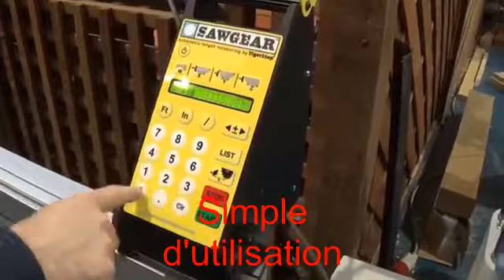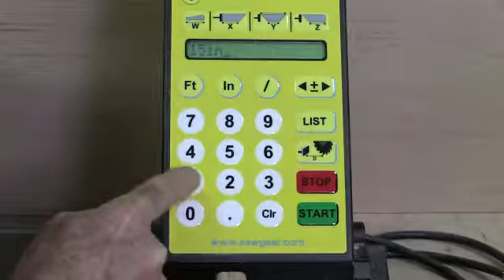Butée numérique Sawgear By tigerstop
Butée numérique Sawgear. Essentiellement prévu pour travailler en butée, elle peut être aussi utilisée en chantier grâce à son  encombrement réduit. retrouvez la sawgear sur notre site.